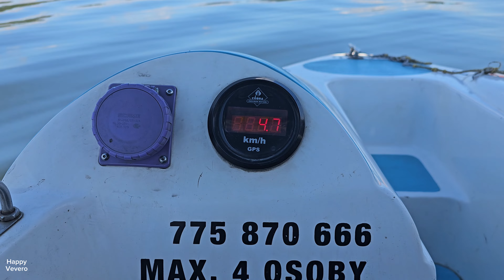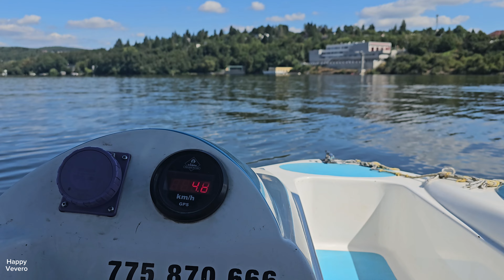Electric boat ride, Brněnská přehrada, Brno, Prygl, elektro lodě, Czech Republic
Electric boat ride

Brněnská přehrada, Prygl, South Moravia, Czech Republic
elektro lodě